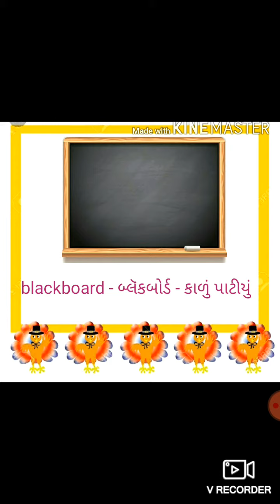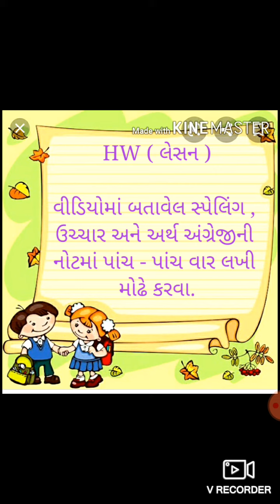Std-2 English Lesson-11 Part-3